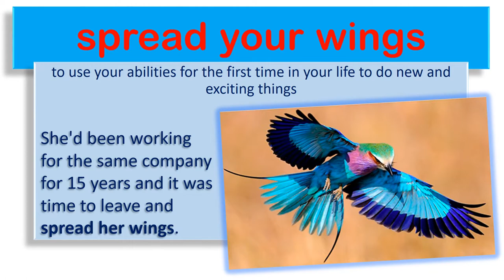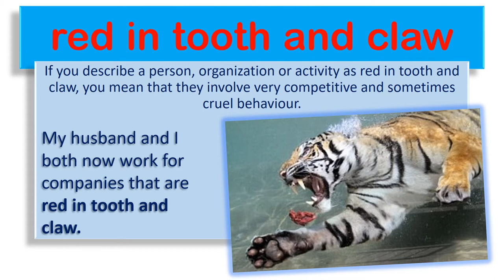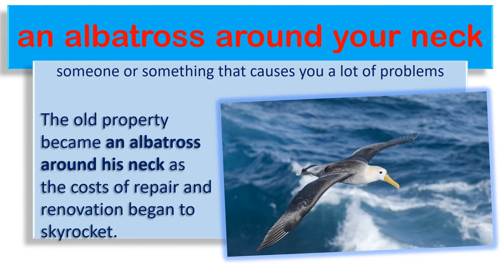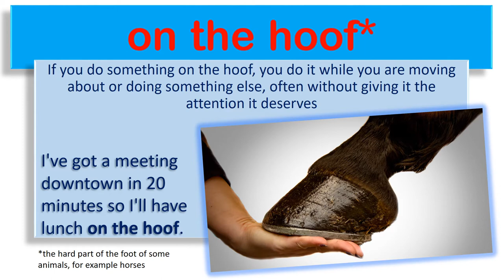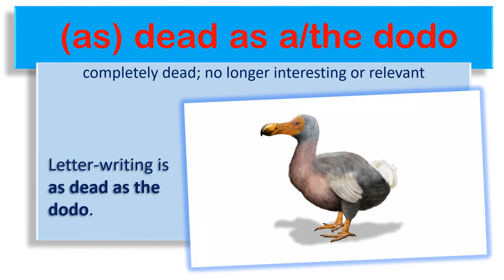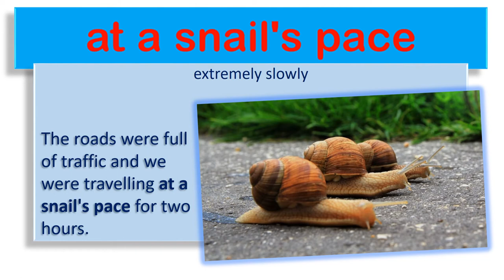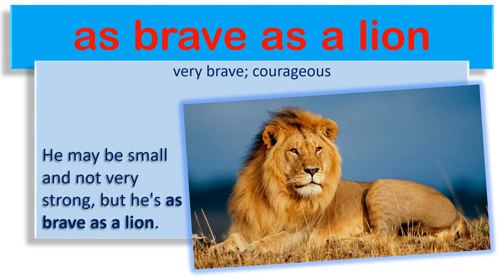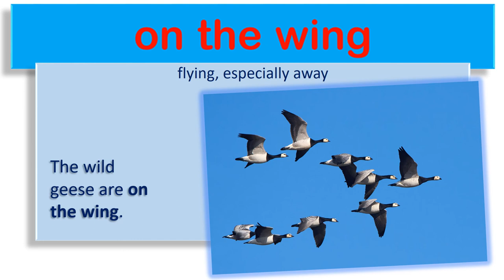English Animal Idioms Part 7 (Advanced)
In this lesson we will deal with English animal idioms part 7.